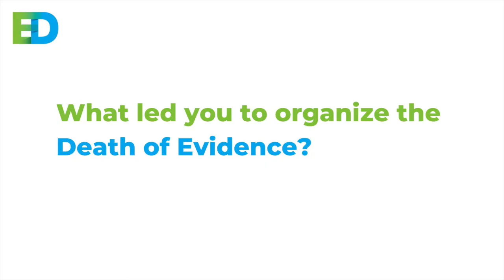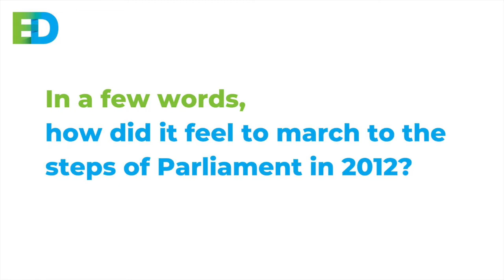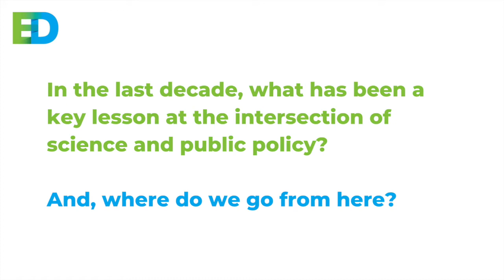Death of Evidence 10 Year Anniversary: An Interview with Dr. Katie Gibbs and Dr. Scott Findlay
Commemorating the 10 year anniversary of the Death of Evidence Rally in 2012, E4D interviewed its co-founders, Dr. Katie Gibbs and Dr. Scott on the Death of Evidence, as well as the past decade of science and evidence-informed decision making in public policy.

Photo credit for image of Scott: CBC News